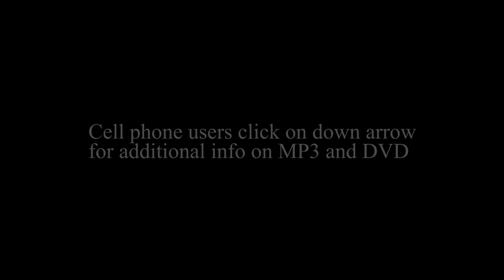Born To Be Wild 2021 Trailer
Go to the Bandcamp Website for instructions on how to obtain the DVD and MP3, it has interviews with everyone appearing in the video and the last ever interview with Goldy McJohn.